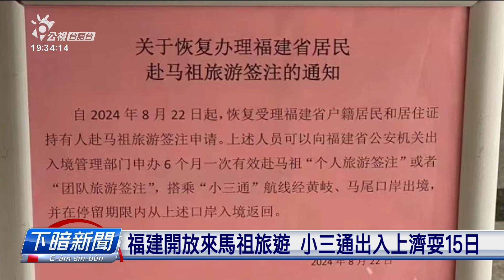金門訪問團拜會宋濤 爭取中國開放遊客來 | 公視台語台 | 20240822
國民黨立委-陳玉珍，和金門縣議長-洪允典，當咧中國北京訪問。今仔下晡拜會中國國台辦主任-宋濤，當面爭取開放中國旅客組團去金門旅遊，而且表達希望恢復兩岸觀光的期待。咱的陸委會強調，歡迎閣較濟中國遊客到金門馬祖觀光。另外，福建省今仔日宣布，恢復受理居民申請去馬祖旅遊的通行證，經由小三通出入境，上長佇馬祖會當留15工。

四節新聞 ：　逐工（每天）09:00 / 12:00 / 15:00（拜一至拜五） / 19:00